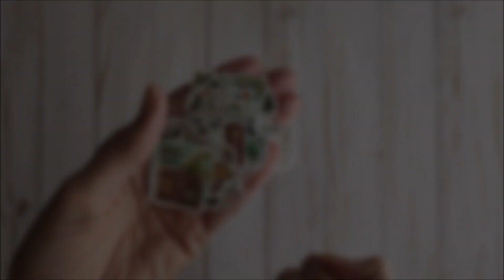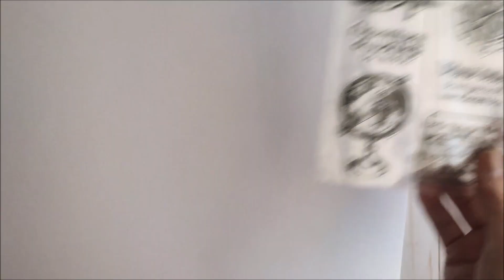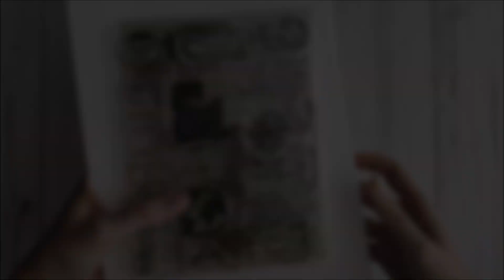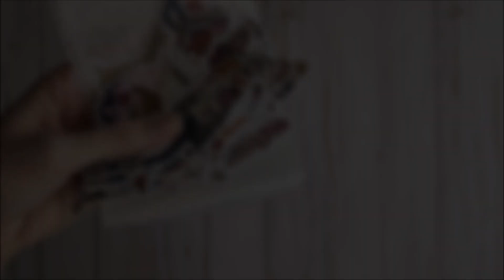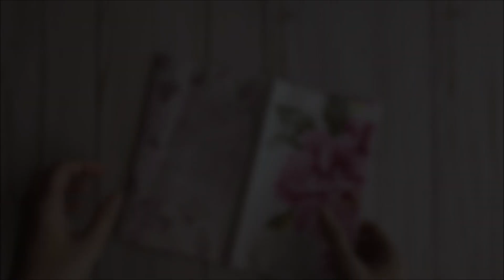¡COMPRAS! Materiales cuquis para manualidades chulas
Hoy os deleito con este haul de compras de Aliexpress de varias cosillas que me han ido llegando. Espero que os gusten.

Aquí dejo los enlaces a los productos:
Pegatinas viaje 1,82€
Sellos 4 modelos 6,50€ los 4:
Pegatina mujeres 2,53€
Mini rosas 15 unds 0,83€ cada una champagne y white
Mini rosas 15 unds 0,88 € cada una rosa, amarilla abierta, amarilla cerrada, verde y roja:
Tela de sarga 50x80 rosa 1,49€
Tela vintage 50x70 2,75€
Tela verde otoño 50x80 1,72€
Etiquetas metálicas álbumes 5 piezas cada modelo 2,95€
Llavero perro 1,08€
Cintas mini pompones 5 yardas 11 mm por 5,37€ todas

No olvidéis compartir si os gusta este tipo de vídeos para así hacer que el canal siga creciendo y regalarme ese pulgar hacia arriba. Besitos a miles!